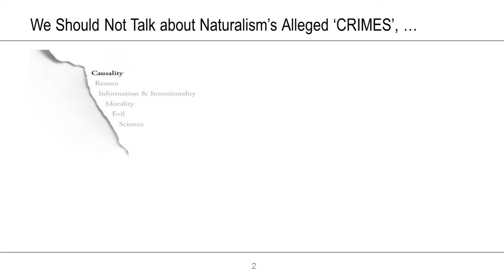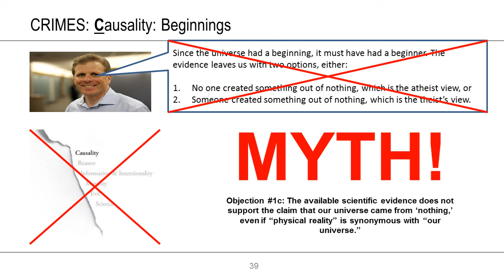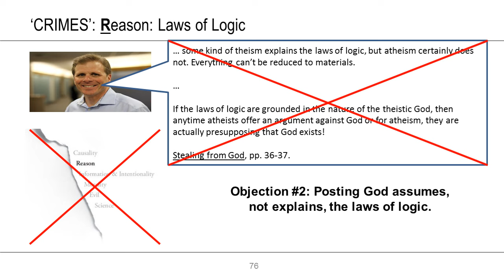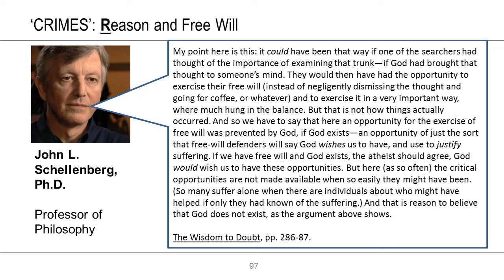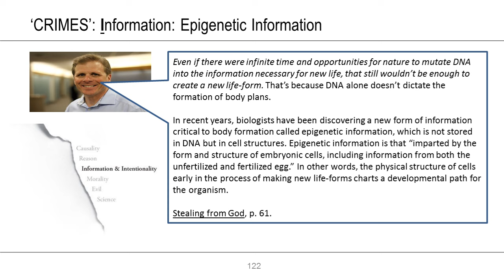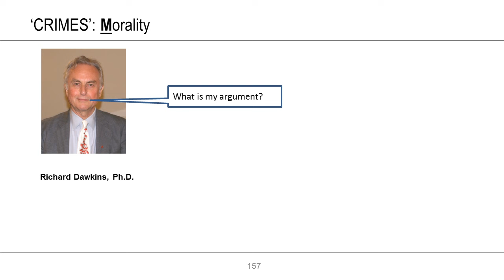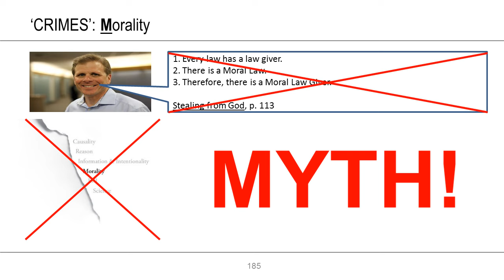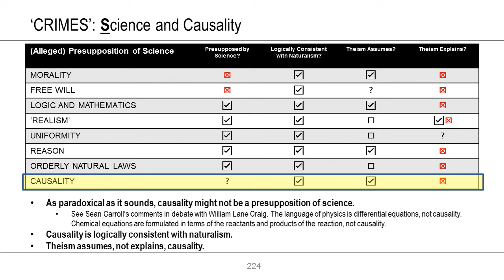The VICTIMs of Christian Apologetics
Jeffery Jay Lowder refutes Frank Turek's CRIMES with an acronym of his own: VICTIMs: the things apologists falsely say depend on God, but, if God exists, God depends on them.